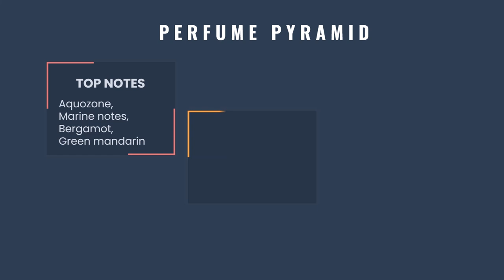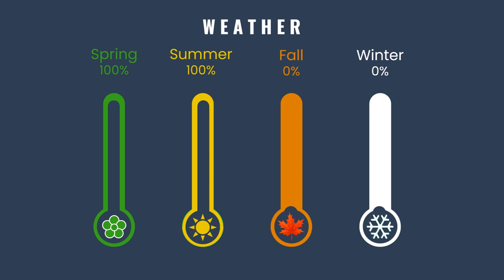Fragrance Review Acqua di Giò Profondo Giorgio Armani for men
Fragrance Review Angels' Share By Kilian for women and men